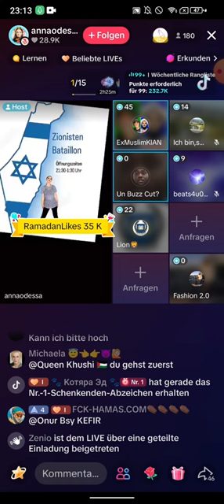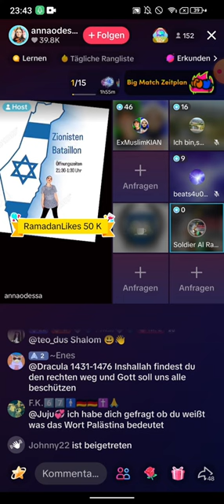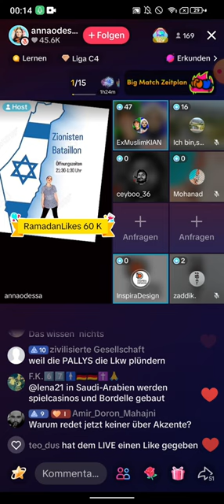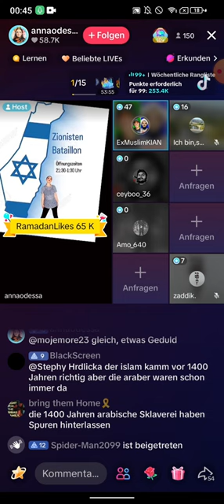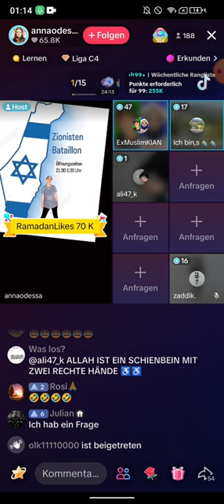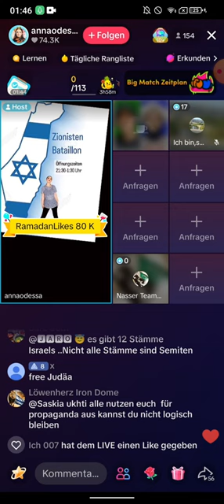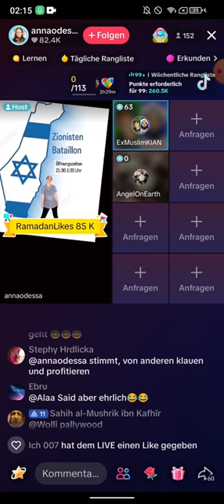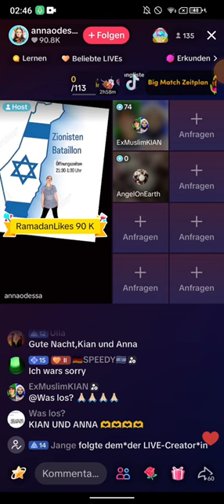Ex Muslim Kian zu Gast bei Annaodessa 13.03 ❗❗ Zionisten Bataillon | Midnight Q & A